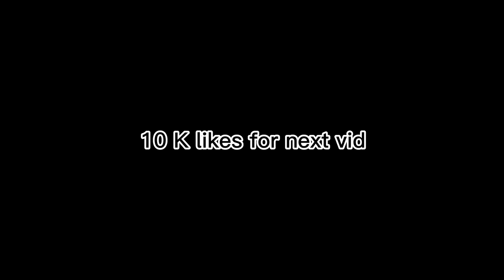Dougie B VLOG day 1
I do not own copy rights to song all songs owned by UMG republic records

This is only a blog for the Artist

VFX editor @Avierfilms